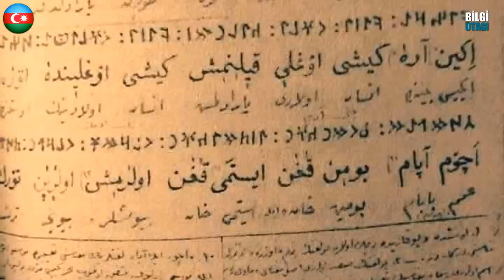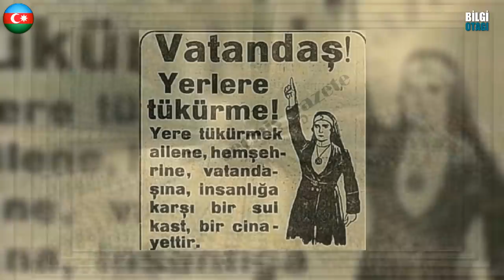Türk Tarihine Ait ÇARPICI Fotoğraflar ve Hikayeleri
Bu derlemeyi yaparken Facebook üzerindeki "Tarih Tarih" sayfasından yararlandım. Linki

Bazı fotoğraflar çok özeldir. Deklanşöre basıldığı anda ölümsüzleşir.
Artık geriye cansız bir hatıra kalmıştır ve bu hatıra yaşanmışlıklar içermektedir. Bugün normal konseptimden farklı olarak tarih in çarpıcı fotoğraflarını derledim. Bence siz de çok seveceksiniz..
Osmanlı'dan Türkiye'ye kadar birçok fotoğraf ve hikayesi bulunmakta.

Ayrıcalıklardan yararlanmak ve Youtube'un kısıtladığı videoları özel olarak izlemek için bu kanala katılın: